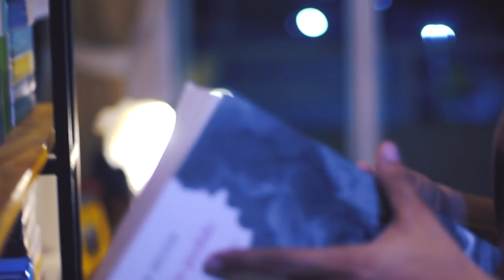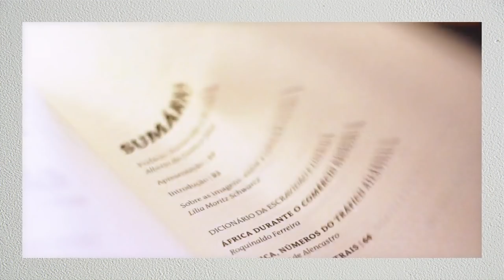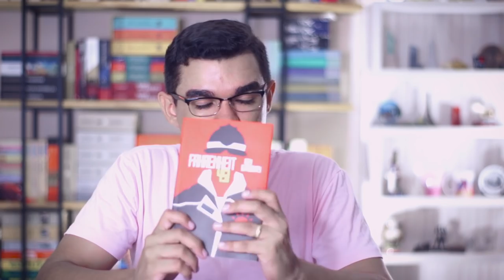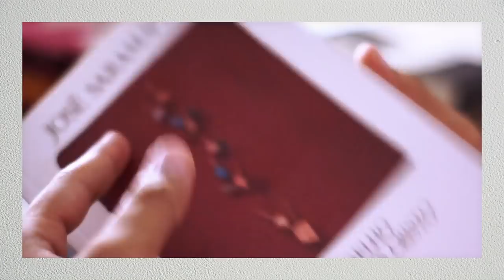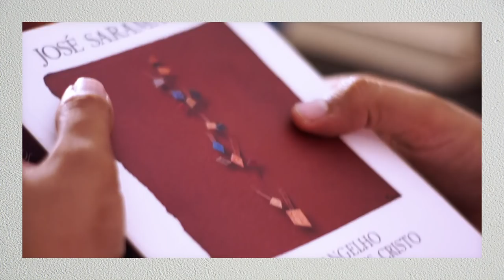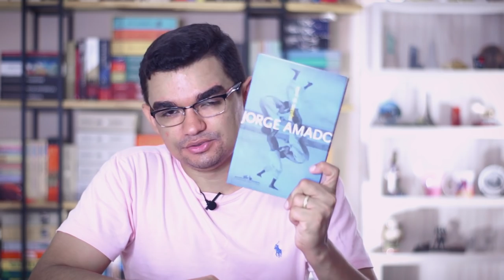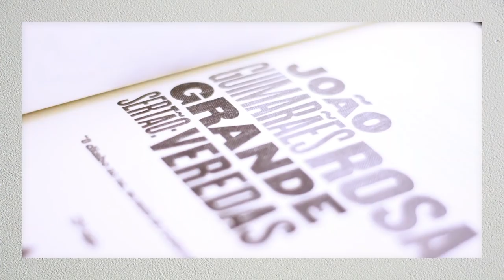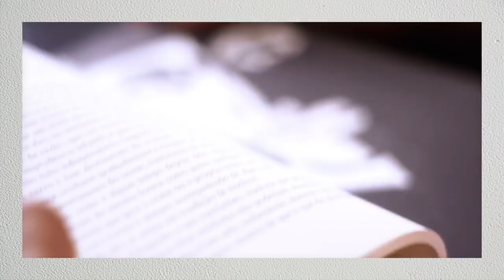12 LIVROS PARA 2019 + NOVO CANAL SELEÇÃO LITERÁRIA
Feliz Natal, pessoal! Acabou o mistério, conheçam o novo canal Seleção Literária. Vinheta nova, trilha sonora, logo, tudo novinho em folha dedicado a vocês! E claro, muitas indicações de leitura. Dessa vez são 12 livros para ler em 2019. Então, prepara a caneta e anota tudinho ai pra ler esses livros comigo. Cuidem!

Deixo registrado minha gratidão pelo trabalho sensacional feito pelo amigo de todas as horas Juvenal. Há meses a gente vem trabalhando nesse material novo, valeu meu amigo muito obrigado. Todos os merecidos elogios dediquem a ele. Se algo não encaixou ou ficou suficientemente bom, essa responsabilidade é minha, as críticas enderecem em meu nome :)
(Darwin Oliveira).

📫 CAIXA POSTAL 📦

Endereço para envio de qualquer coisa carinhosa para a Seleção:
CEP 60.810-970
Fortaleza/CE

Produção e edição: Darwin Oliveira e Juvenal
Abertura/ vinhetas: Juvenal
Trilha original SL: Juvenal